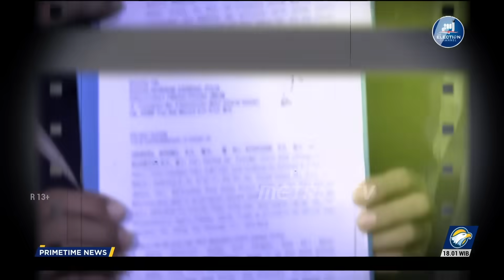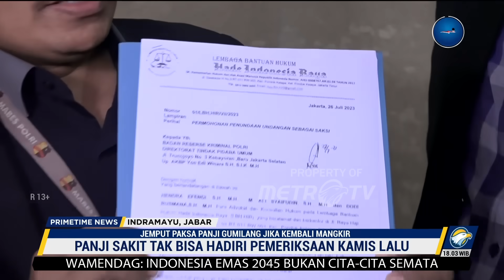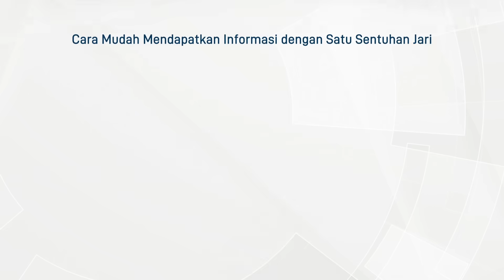Bareskrim Bakal Jemput Paksa Panji Gumilang Jika Kembali Mangkir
MetroTV, Panji Gumilang dijadwalkan diperiksa Bareskrim Polri pada 1 Agustus 2023. Polri bakal jemput paksa pimpinan Ponpes Al-Zaytun, bila kembali mangkir dalam pemanggilan kedua.